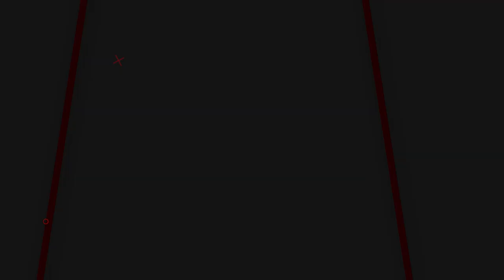READY STOCK TERBARU!! ULAS BEBERAPA JENIS SENAPAN ANGIN DI GUDANG JAYA AIR RIFLE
00:00 - 00:55 OPENING
00:55 - 06:00 REVIEW
06:0 - 06:50 CLOSING

📢📢PENTING
Pastikan transaksi menggunakan nomor rekening resmi perusahaan kami :